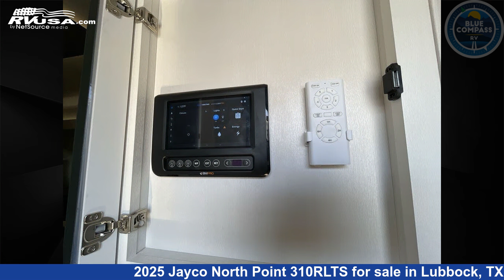Unbelievable 2025 Jayco North Point Fifth Wheel RV For Sale in Lubbock, TX | RVUSA.com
This 2025 Jayco North Point 310RLTS is a Fifth Wheel RV. It is located in Lubbock, TX 79403 and is offered for sale by Blue Compass RV Lubbock. This New Jayco Is 36' 0" in length and features sleeps 8..